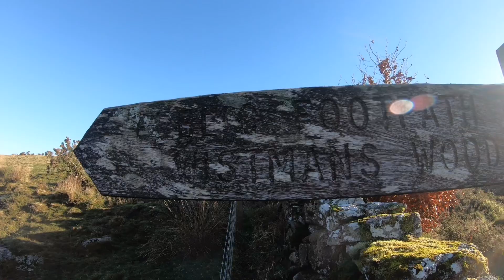Wistman’s Woods, Dartmoor. Walking off a low mood.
Without this channel I could have quite happily led in bed all day and just let the days depression / low mood / sadness / grief, whatever you want to call it, just consume me.

I’d prepared myself for this feeling and had packed everything, charged my GoPro batteries and loaded my bag the night before when I was feeling ok, I wanted to reduce the amount of excuses I would have to not go. It worked.

The whole drive out I was not feeling it at all and I’m a bit of Eeyore at the start o the video…thankfully the location lifted me enough to enjoy the day and I had an amazing fillet steak and cheese in the heart of the amazing Wistmans Wood on Dartmoor.

I parked in the small car park opposite The Two Bridges Hotel and headed off down the track, I was on a 5 mile circular but when I got to the woods I let time run away with me and just sat and let it do it’s magic.

Another great location ticked off the list and this is one I’ll have to visit in each of the four seasons to really appreciate it. Autumn time done.